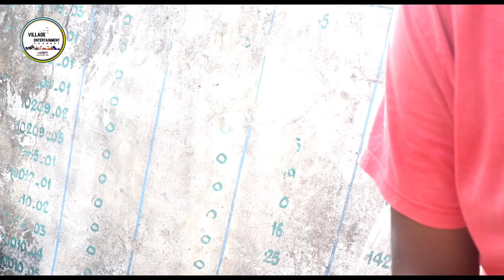Village Mayagalu in Telugu | Village comedy in telugu| Short film telugu 2021 latest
In this video we are shoot  Village Mayagalu  Short film in Telugu | Village comedy in telugu | village short film in telugu |short film telugu 2021 latest

Do you want ultimate village fun. This is completely different youtube channel,
Hi i am Naveen welcome to "Village Entertainment Channel"
this channel is about my crazy thoughts in daily life surrounds by me and my village "Laxmapuram" near Ramannapeta
i love my village so much.

Cast :sathish
Cinematography .Editor.Navin K
Music Dep: Navi K
Director : Bathula Naveen
Producers : Village Entertainment Channe
concept: sathish
technical support Naveen k​​
Technical support Power by Digital Navink

You Can Purchase best Products Your Interest

Redmi Note 8 Pro (Gamma Green, 6GB RAM, 128GB Storage)

Our Use Tripod Mobile and Camera

HP 15 Intel Core i5 8th Gen 15.6-inch FHD Laptop 8GB

Our Videos Also Watch him

Village 31st Dawath | New year 31st Dawath 2020 | Village entertainment channel

Bike Robbery Funny Prank | Latest Prank in Telugu | Pranks in Nalgonda 2019 | Village Pranks

Oka Roju Ratri ShortFilm|Telugu new short films 2019 |Horror ShortFilm Village Entertainment Channel